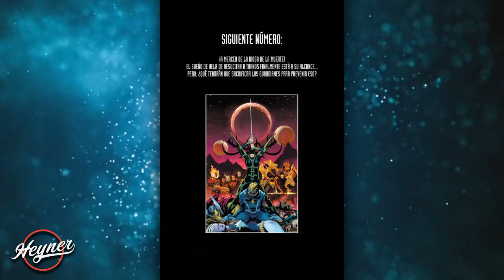LA HEREDERA DE THANOS (2019) "Después del Fin de Thanos" | Guardians of the Galaxy #4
Thanos ya no esta aquí, así que empieza una carrera para saber quien sera su heredero. Guardians of the Galaxy #4